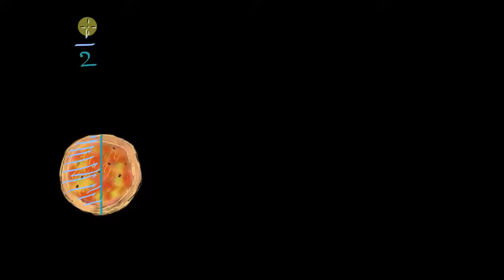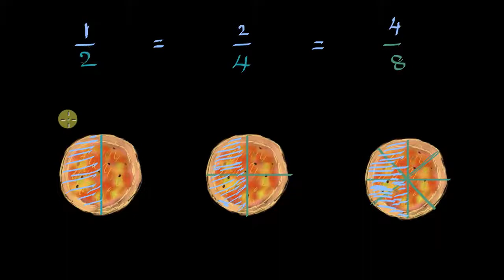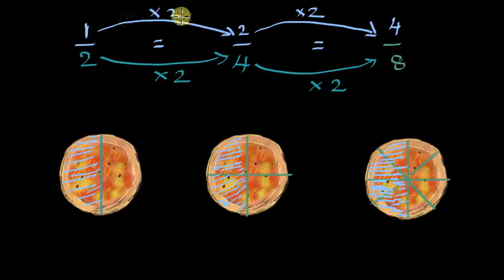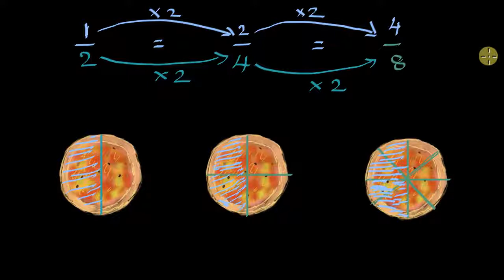01 ಸಮಾನ ಭಿನ್ನರಾಶಿಗಳು